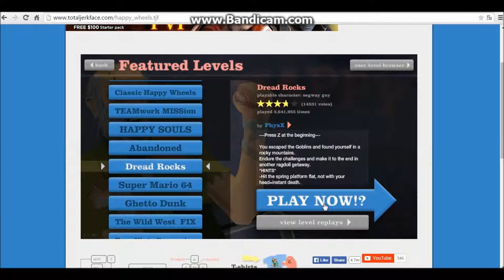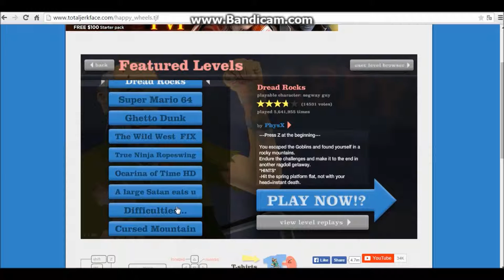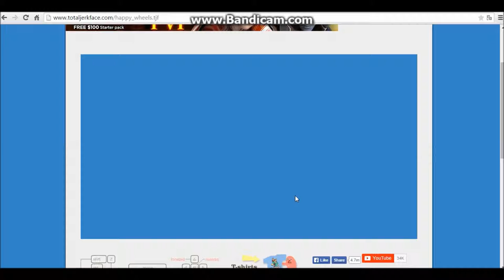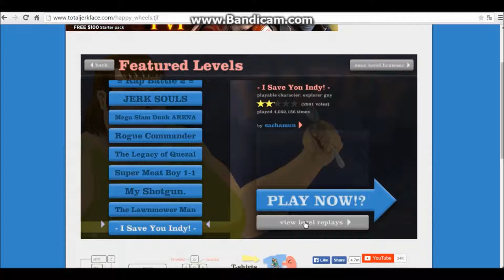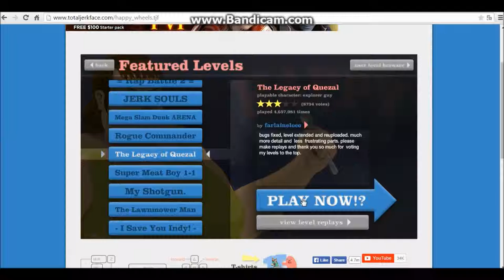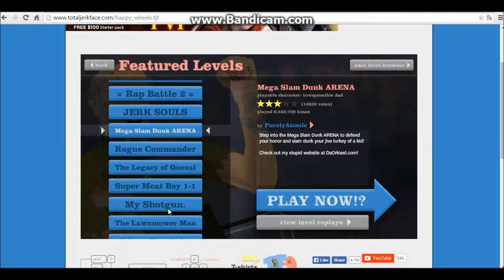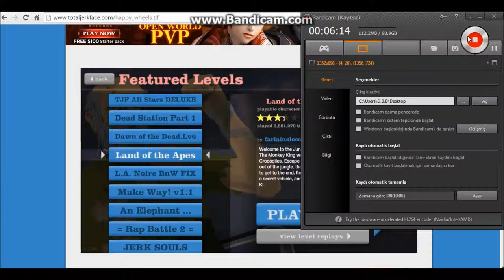Filmim Happy Wheels Bölüm 8 Final Bölümü :))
FİNAL YAPTI DİYE ÜZÜLMÜYORUM ÇÜNKÜ HAYRAN HARİTALARI BÖLÜMÜMÜZ BAŞLIYOR SİZDE BANA HARİTA HAZIRLAYABİLİRSİNİZ VE VİDEODA OYNAYABİLİRİM HARİTALARINIZI :)